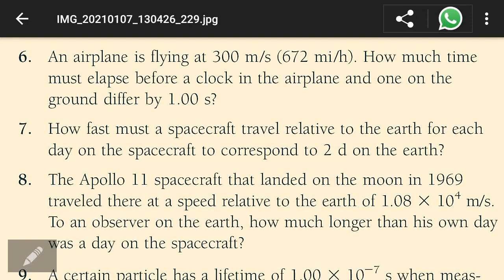An airplane is flying at 300 m/s (672 mi/h). How much time must elapse before a clock in the airpl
concept of modern physic 6 edition beiser chapter 1 problem 6 solution.An airplane is flying at 300 m/s (672 mi/h). How much time must elapse before a clock in the airplane and one on the ground differ by 1.00 s?